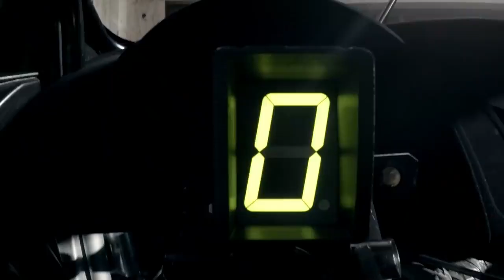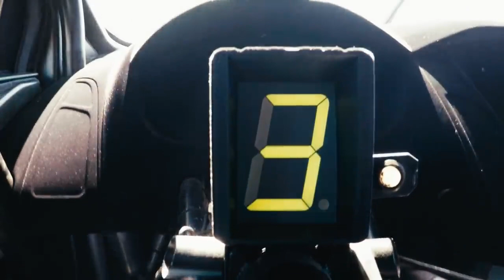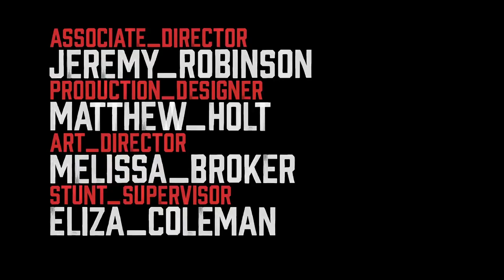Best 🚗 car drifting in world